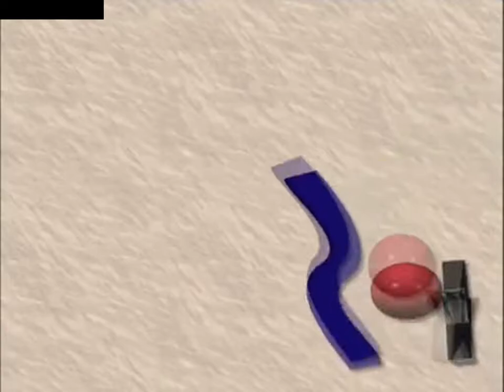FUNimation Productions, Inc. logo (1995)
Seen on the BLT dub of first Dragon Ball episode